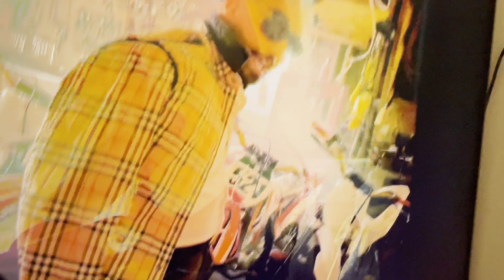bhang ☘️ ne karte munde kawle😂😂|| Hass hass hoya bura hall😂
bhang ☘️ ne karte munde kawle😂😂|| Hass hass hoya bura hall😂|| vlog youtube ladherpreetvlogs || @ladherpreetvlogs